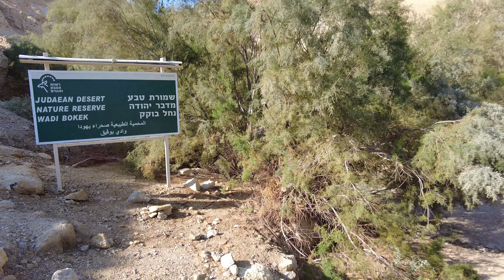Иудейская пустыня. Спуск к Мертвому морю по реке Бокек.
Расслабляющая прогулка вдоль ручья Бокек в Иудейской пустыне в Израиле. Спускаемся к Мертвому морю. Круговой маршрут Эйн Бокек. Идем, лезем, ползем.

Декабрь. +22°C / 72,6°F